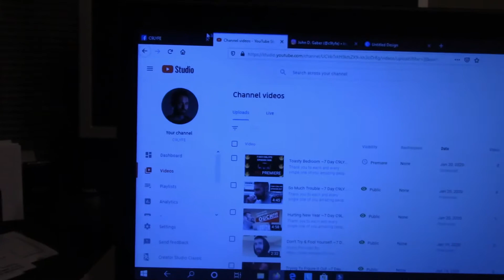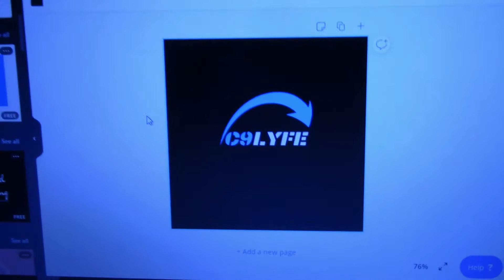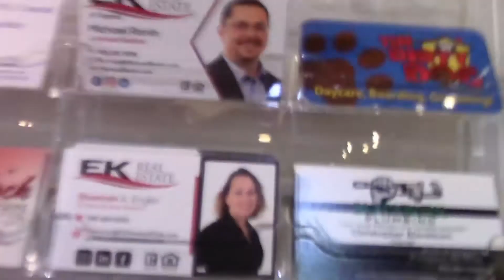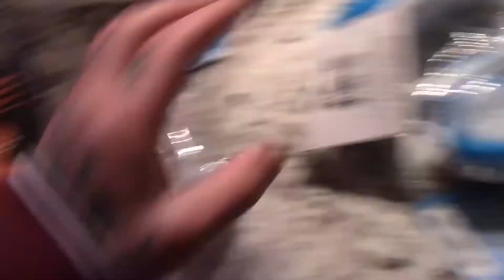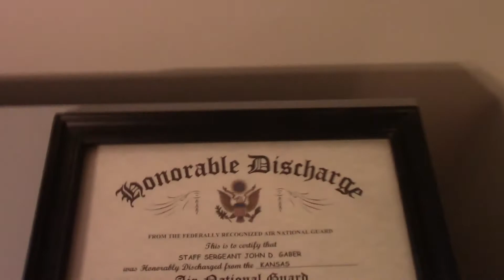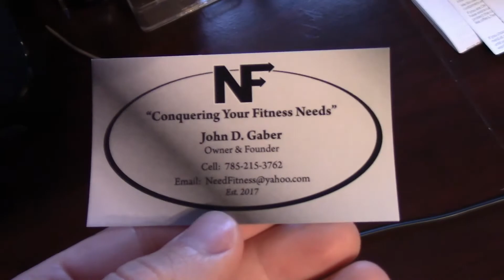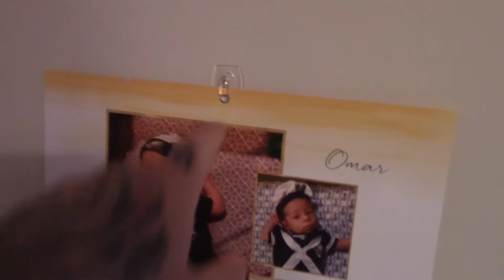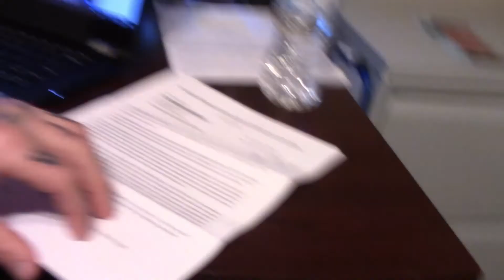C9LYFE WEEKLY 001 | Brand New Format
The time for change has been way overdue. I got lazy and just threw out videos without putting much effort in them because I would always get so far behind doing my 7 Day C9LYFE Daily Vlogs. and they were getting boring...….Not to worry I saw it for myself and realized I needed to revamp and do something different. Now I've gone to a weekly vlog format where its 5 days all compiled into one vlog. This will allow for a Huge reduction in stress for me along with making me able to put more focus on making the actual content new, exciting and always bringing value.